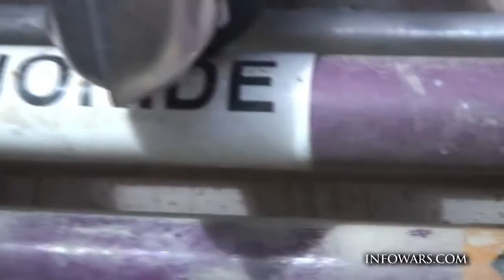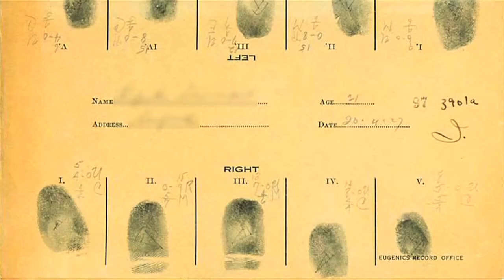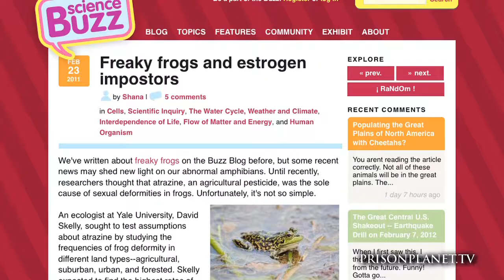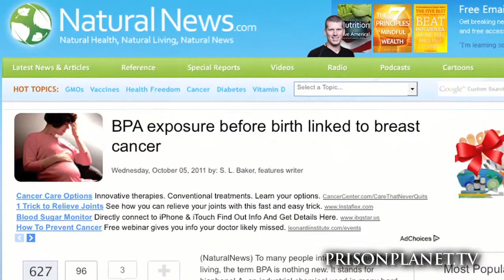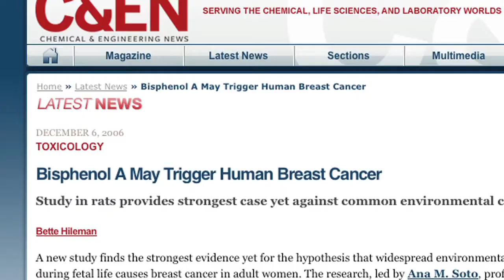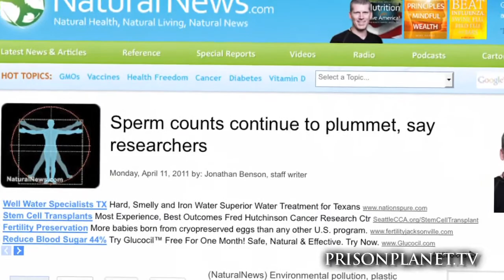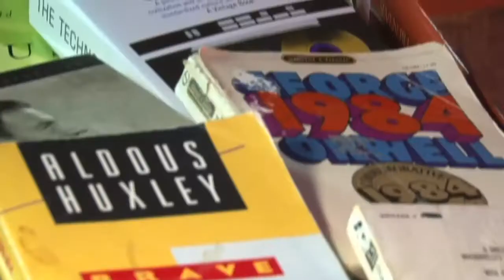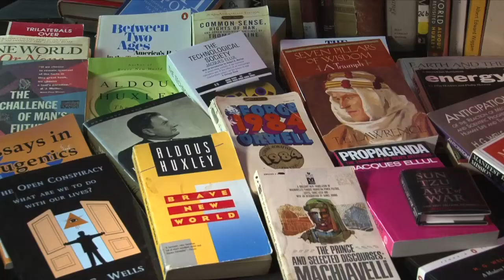slow kill holocaust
Proof that the government is poisoning the population. With their stated goal to reduce population worldwide, the eugenicists who run the world state have resorted to any means to target reproduction and fertility, including the outrageous measures identified in the 1969 Planned Parenthood -- World Population memo written by Frederick S. Jaffe.

That memo proposes reducing U.S. fertility via postponement of marriage, discouraging tax incentives for parents, encouraged increases in homosexuality, adding fertility control agents to the water supply and encouraging women to work, as well as measures including forced abortion and payments to encourage abortions. Many of these draconian calls for involuntary fertility control reflect some of the most controversial entries in the 1977 Ecoscience volume written by current White House science advisor John P. Holdren & population bomb scare-monger Paul Ehrlich.

From Bisphenol-a (BPA), to GMO crops, fluoride in water and countless other toxins slow killing modern society, the elite controllers have intentionally triggered cancer, disease and sterility while trying to mask their attack through "slow" ambient poisons that gradually drag down the masses as they eat factory-produced foods, drink public water and are bombarded by packaging products of all kinds.

BPA and other synthetic estrogen-mimickers are particularly harmful, and widely used in food-grade plastics, metal food cans, recycled paper & receipts, as well as countless other products-- as they interfere with the endocrine system, create gender-bending effects, reportedly cause male infertility, trigger early puberty, contribute to hyper-aging and are linked to breast cancer in adults, prostate cancer in children and numerous other harmful effects.

We participate in our own destruction through the designs of the elite via our own ignorance. Learn the truth, and the truth shall set you free. Read more on how to eliminate and reverse the effects of Bisphenol-A (BPA) and other toxins naturally.